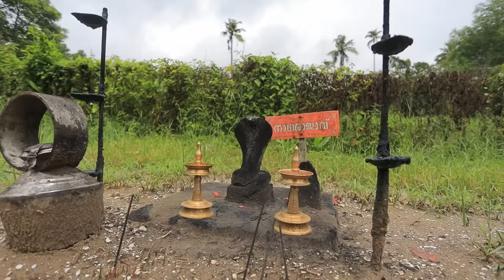KERALA - Offbeat Island of Crows - KAKKATHURUTHU 🦅 | Ep:3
Welcome to an off-beat Island of Crows, in KERALA!
This is called Kakkathuruthu!

Kakkathuruthu, a tiny island in Kerala’s backwaters, has been listed in National Geographic’ s ‘Around the World in 24 Hours,’ a photographic tour of travel-worthy spots in the world. Isn't that so beautiful? I was there, and I would totally go back and love to spend some time there again in the village :)

You can browse through things to do there via this